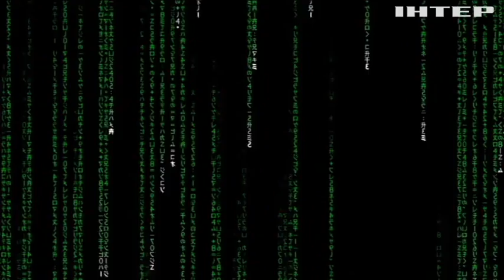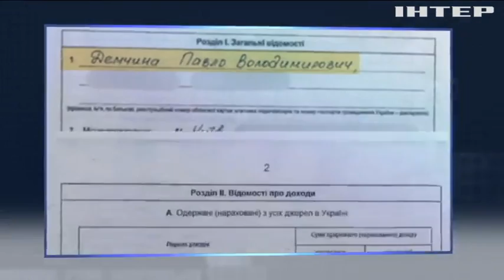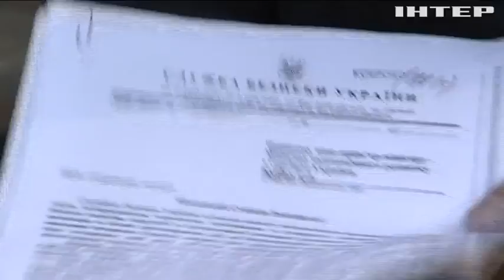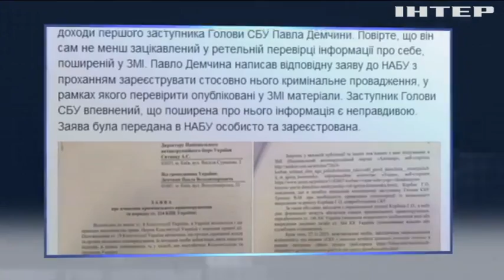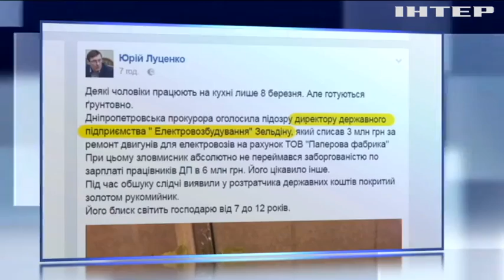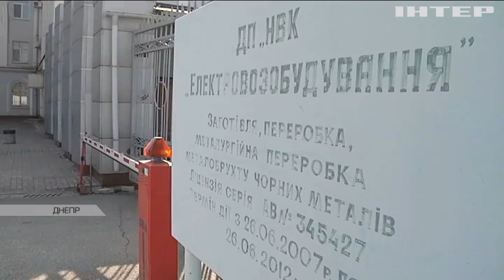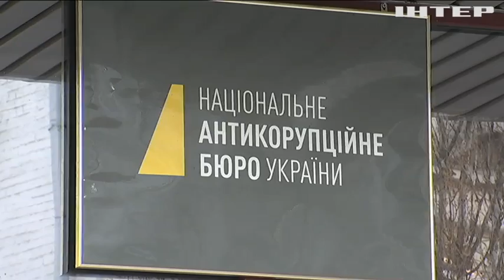Чиновники СБУ закрыли доступ к своим е-декларациям